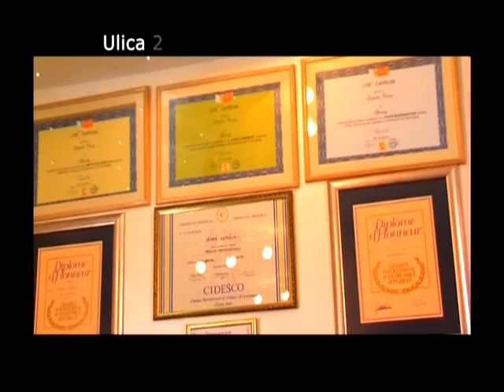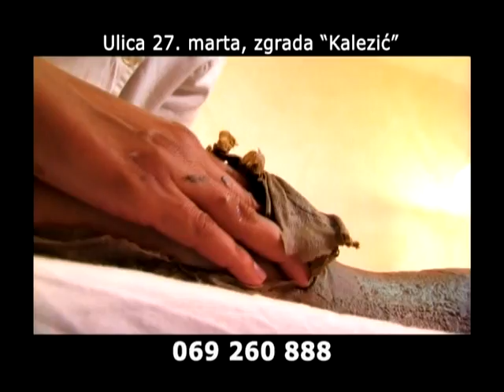Let's Move, 10. maj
Let's Move - Latinos, 2/5, 10. maj 2011. godine